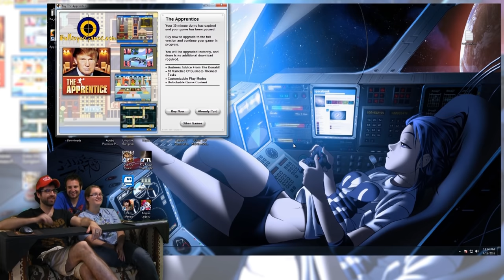CAN'T STUMP THE TRUMP -- Let's Play The Apprentice -- No Talent Gaming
In celebration of Donald Trump running roughshod over all those low-energy plebs in the Republican Primary, becoming the presumptive Republican Nominee, and attending today's Republican National Convention with the official title of "God-Emperor", let's play this Predator's official PC game, The Apprentice!

BTC:bc1q6udqgvfm9uaj59l24ut7f73wvsfu707kk6pn3m